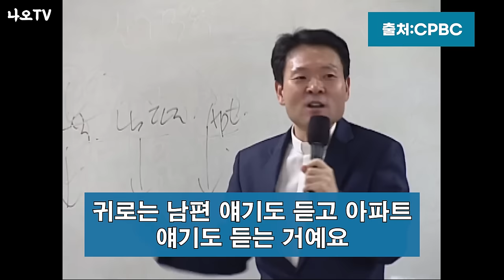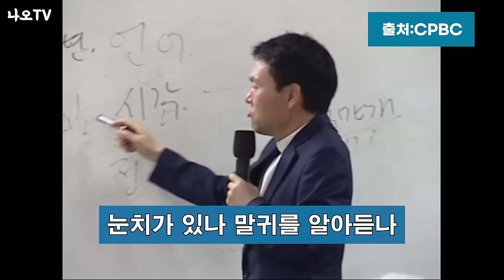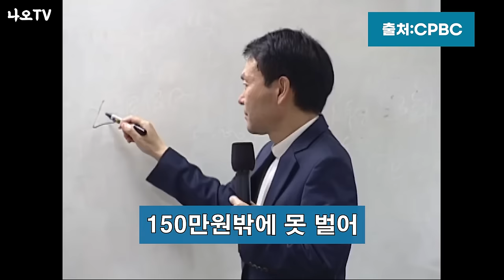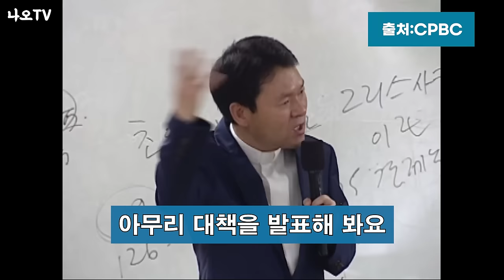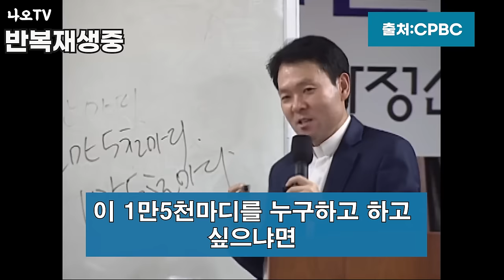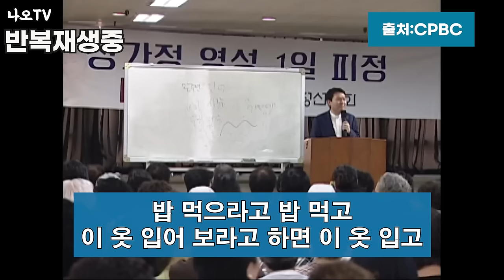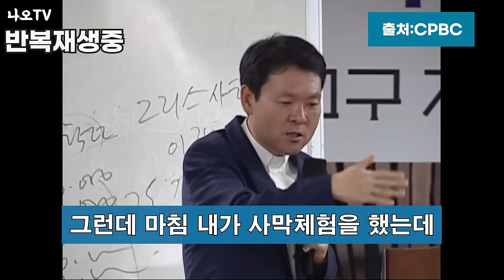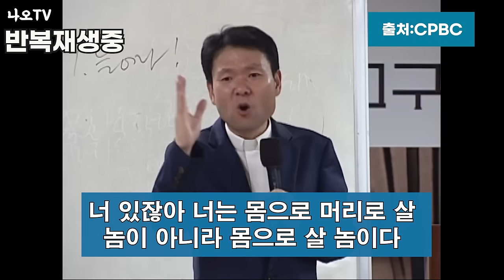부부관계에서 대화 잘하는 방법은? '이걸' 몰라서입니다 l 황창연 신부님 행복특강 l 인생철학 l 노후 l 인생명언 l 힐링 l 강연 l 오디오북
부부관계에서 대화 잘하는 방법은 무엇일까요?
감사합니다.

🕐 타임라인 🕐
00:00 하이라이트
00:49 황창연 신부님 행복특강
46:13 나오티비 견해
46:47 반복재생